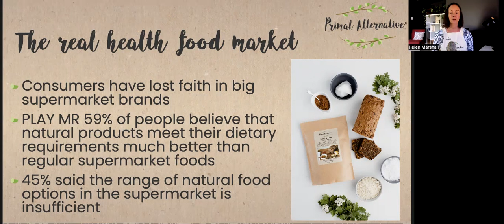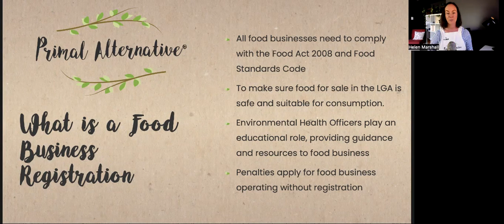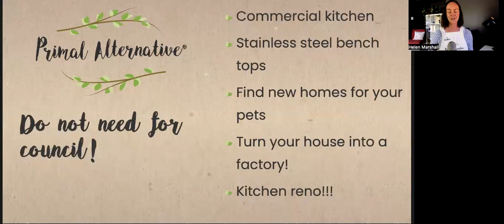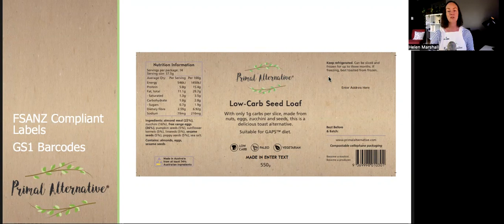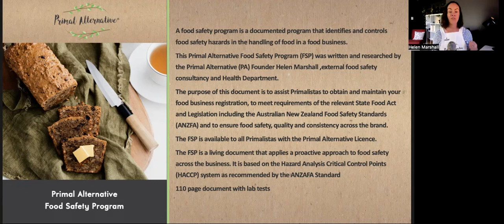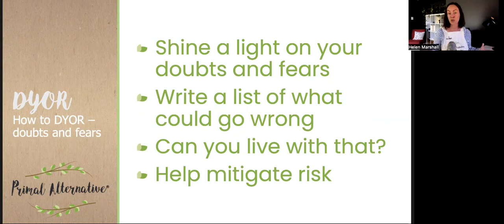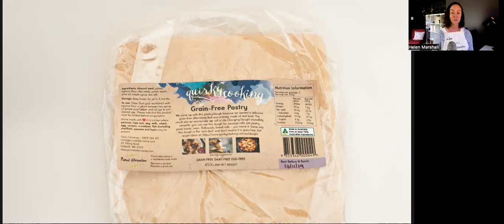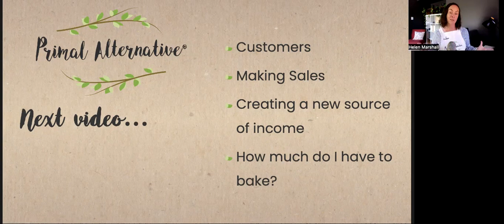Primalista Workshop 2: Get Your Kitchen Approved + Create a Home Based Freedom Lifestyle Business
Welcome to the Get Your Kitchen Approved Workshop this is the second video in the workshop and whether you have always been interested in becoming your own boss or  have lost the passion for your 9-5 and need a change this is the place to be, the place to build a freedom based business baking delicious food from your very own kitchen!

This one teaches you how to register your kitchen as a food business without having to re home your pets!

This workshop also reveals the Primal Alternative Food Safety Program which shows everything your Environmental Health Officer is looking to tick off, to make this daunting task easier for you.

Love,
H xx